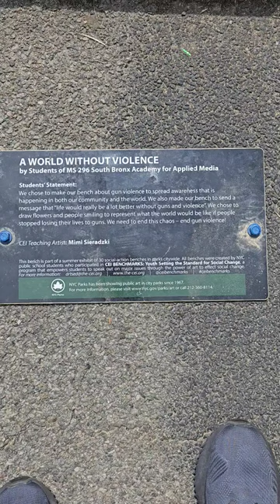Kids create a work of art against gun violence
A WORLD WITHOUT VIOLENCE
by Students of MS 296 South Bronx Academy for Applied Media Students' Statement:

We chose to make our bench about gun violence to spread awareness that is
happening in both our community and the world. We also made our bench to send a
message that"life would really be a lot better without guns and violence" We chose to
draw flowers and people smiling to represent what the world would be like if people
stopped losing their lives to guns. We need to end this chaos - end gun violence!
CEI Teaching Artist Mimi Sieradzki
cial-action beniches in parks citywide. All benches were created by NYC
This bench is part of a summer exhibCo u soMARKS outh Setting the Standard for Social Change public school students who participated in program that empowers students to speak out on major issues iorough the power of art to effect social change.

👉: Follow on Instagram @collectivemindsfacts For Amazing Stuff